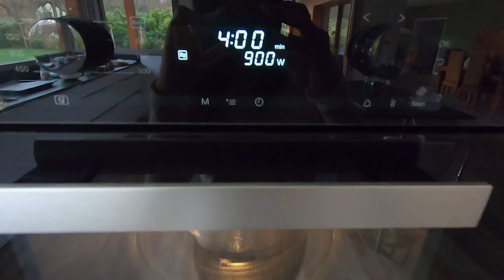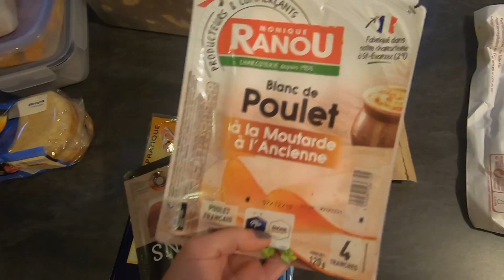UNE JOURNÉE AVEC MOI + j'ai démissionné 😅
Coucou les filles, j'espère que vous allez toutes bien :-)
Je vous ai filmé une journée dans ma vie (avec entrainement de sport et une petite recette de cuisine). Normalement cette journée aurait dû être différente, mais j'ai démissionné donc voilà comment se passe ma première journée sans travail 😂

● RECETTE BOWLCAKE ●

- 1/3 banane
- 2 blancs d’oeuf
- 40 gr flocons d’avoine
- 1/3 fromage blanc
- 20 gr chocolat noir